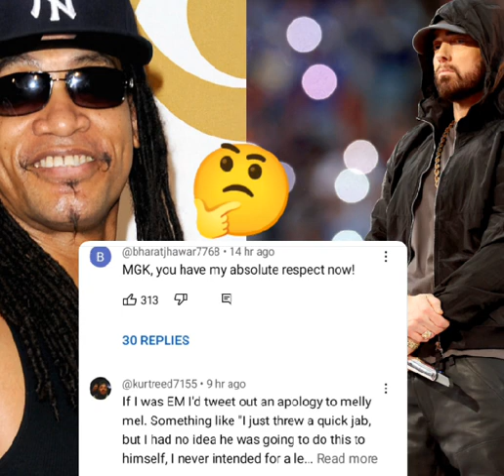The Melle Mel Response To Eminem Is Trash 🤔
So Melle Mel has responded to Eminem dissing him on Ez Mil's Realest Track
But Seems like the People of Internet are not happy with the quality of the diss some of them even pointed Out That Melle is not lyrical-miracle or Should've just ignore the diss.